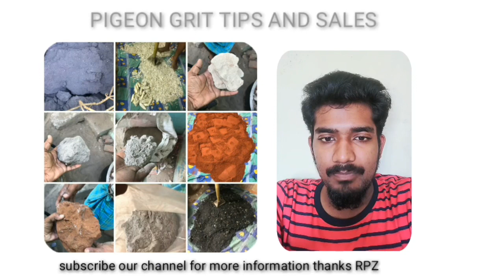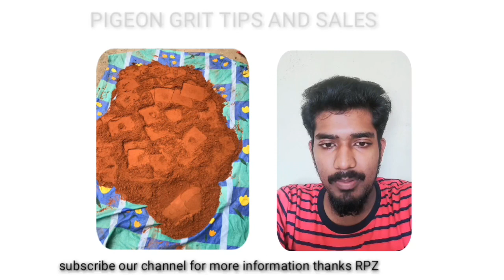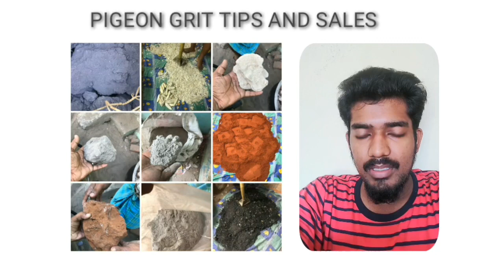PIGEON GRIT | SALES | TIPS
grit information and sales
contact anto bro
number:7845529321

Rubesh pet’s zone